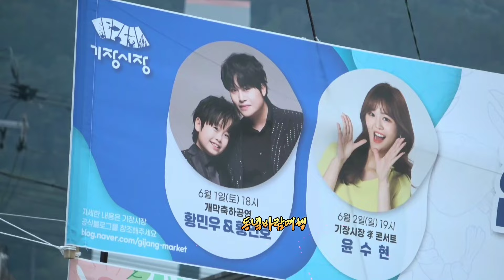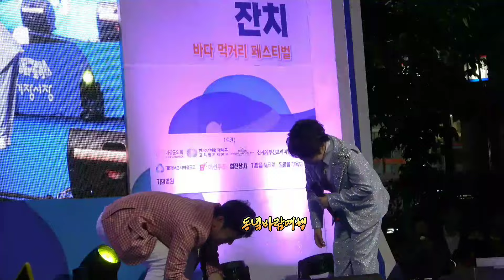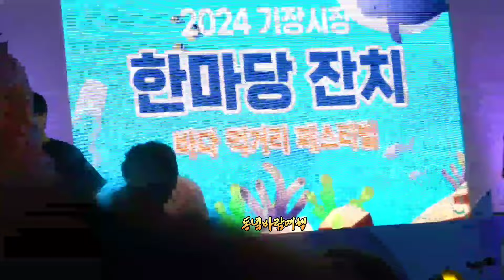부산기장 축제 황민우 황민호 형제 멘트 모아모아서